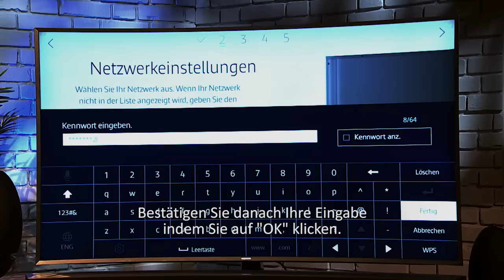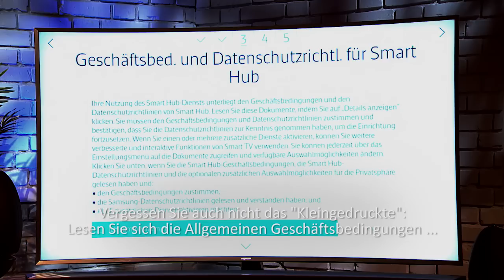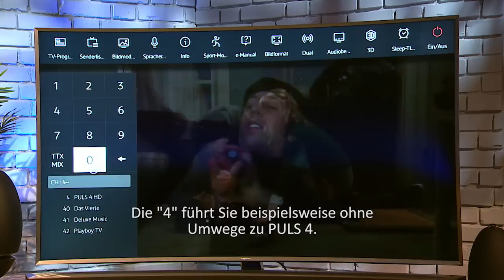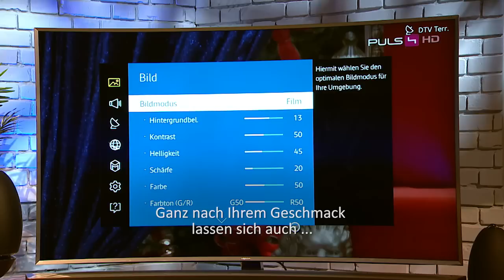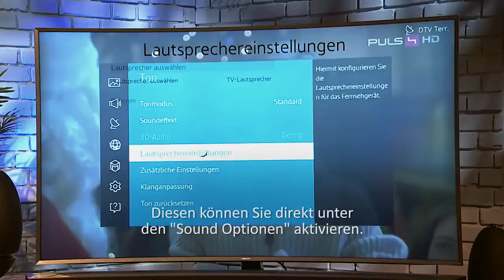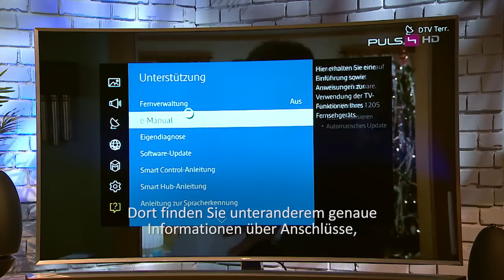Samsung SMART TV Tutorial - Smart Interactive [How-To-Video]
Taucht mit uns und Puls 4 Moderatorin Bianca Schwarzjirg in die Welt von Samsung Smart TV ein. In dieser neuen Video Reihe wollen wir euch die Funktionen und Vielfalt unserer Fernseher näher bringen.

Jetzt können Sie alle Ihre Smart-TV-Inhalte und -Funktionen mit Leichtigkeit genießen

Langweilige Benutzerhandbücher waren gestern. Begrüßen Sie einen besonders einfachen und intuitiven Smart TV, mit dem Sie direkt auf Inhalte zugreifen können. Er ist schnell, steckt voller Spaß und ist vor allem einfach zu bedienen. Sie haben alle Ihre Lieblingsinhalte auf einem unglaublich einfachen und superschnellen Smart Hub stets zur Verfügung, unterstützt durch den Octa-Core-Prozessor von Samsung. Das Einschalten geht blitzschnell, Sie können zwischen Inhalten wechseln und das Gerät speichert Ihre angesehenen Inhalte, damit Sie besonders schnell wieder darauf zugreifen können. Multitasking ist dank der geballten Kraft kein Problem. Suchen Sie Inhalte oder Informationen, ohne Ihre Sendung verlassen zu müssen. Ihre Smart-TV-Erfahrung ist gerade noch besser geworden.

Ein smarterer Fernseher, der Ihnen sofort Ihre Inhalte zeigt

Ihr Tor zur brandneuen, smarteren TV-Erfahrung befindet sich direkt unten im Bildschirm, sodass Sie Ihre aktuelle Unterhaltung immer im Blick behalten. Die einfach zu bedienende Menüleiste des Smart TV bietet Ihnen schnelleren, problemloseren und absolut intuitiven Zugriff auf all Ihre Lieblingsinhalte. Sie müssen Ihre Inhalte nicht mehr langwierig suchen — das Gerät speichert den Verlauf und zeigt Ihnen die meistgenutzten Inhalte direkt in der Menüleiste an, damit Sie Ihre Lieblingsinhalte leichter als je zuvor finden. Sie können sogar spannende neue Inhalte entdecken, da der Smart TV von Samsung ständig neue, attraktive Inhalte empfiehlt, die Ihnen gefallen könnten. Entdecken Sie die bisher nahtloseste Smart-TV-Erfahrung.